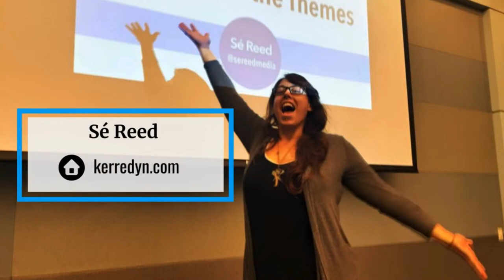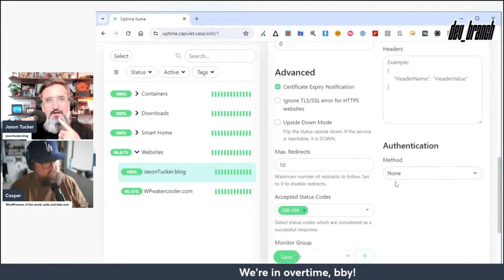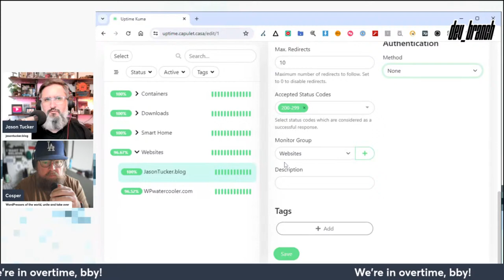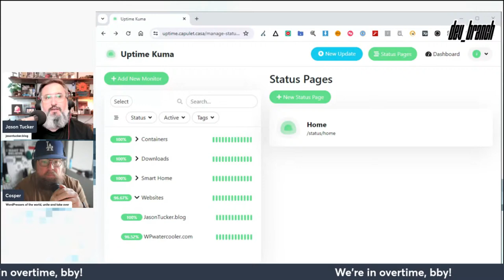EP36 - Digital Spring Cleaning - Dev Branch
This month on Dev Branch we will be discussing our approach to spring cleaning, digitally. We explore the world of digital spring cleaning to consolidate and secure digital assets for improved WordPress site management. Dive into the benefits of domain and hosting consolidation, SSL certificate management tools, and the efficient monitoring capabilities of Uptime Kuma. Learn how centralizing website updates and streamlining monitoring can enhance security, manageability, and cost-effectiveness.

Panel:
Jason Tucker
Jason Cosper

Chapters:
00:00 Welcome to DevBranch Digital Spring Cleaning!
00:52 The Fun of Discord Communities
01:47 Domain Dilemmas and Spring Cleaning Strategies
02:40 The SSL Certificate Juggle
03:40 Finding the Right Tools for Digital Management
05:41 The Journey to Static Sites
10:44 Consolidating Digital Assets and Web Hosts
13:59 Domain Name Consolidation: A Necessity?
21:36 The Shared Hosting Experience
24:52 The Perils of Neglected Shared Hosting
26:23 Discovering a Hacked Account
26:45 The Journey of Account Cleanup
27:53 Spring Cleaning Turns into Mitigation
28:42 Exploring Old Installs and Security Measures
31:44 The Power of WordPress for Content Management
36:02 Leveraging Uptime Kuma for SSL and Domain Monitoring
41:01 Consolidation and Management of Digital Assets
43:38 The Importance of Regular Maintenance and Updates
45:24 Utilizing Tools for Efficient Site Management
52:40 Wrapping Up: The Value of Community and Engagement

What is WPwatercooler?

WPwatercooler is streamed live and recorded as the self-titled show on the WPwatercooler Network. Our objective with the show since the beginning has been to help people in this industry have a place to hear people, much like themselves, talk about the technologies and methods we all use on a daily basis. We named WPwatercooler to be that, the watercooler that WordPress folks can gather around and participate in the conversation, or just sit back and learn from the discussion. Our listeners and contributors come from all walks of life and all backgrounds. We strive to make this place as welcoming and accessible as we can.

What is Dev Branch?

Dev Branch is streamed live and recorded monthly on the first friday of the month as the developer-focused discussions of the WPwatercooler Network. Dev Branch is released on its own podcast feed and made available live and on-demand in video format on Facebook, YouTube, LinkedIn, and Twitch.